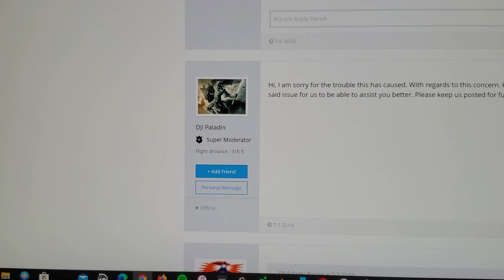DJI Mimo Android App Audio L-R Issue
This demonstrates the audio issue with the DJI Mimo app on Android v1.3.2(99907).  The recording device is a Samsung Galaxy Note 10+ on Android 10.  As you can see from this demonstration, the audio channels are reversed when recorded with the DJI Mimo app.  Sounds recorded by the left microphone is being played on the right channel, and sounds recorded by the right microphone is being played on the left channel.  In the first part of the demonstration, I place the bluetooth speaker on the left side of the device, and then I place the bluetooth speak on the right side of the device.  Then I conclude the demonstration by panning the bluetooth speaker from left to right.  You can clearly hear the audio is reversed.  The device is mounted and oriented properly with the camera to the left.  When using the stock camera app, the audio channels are recorded properly.